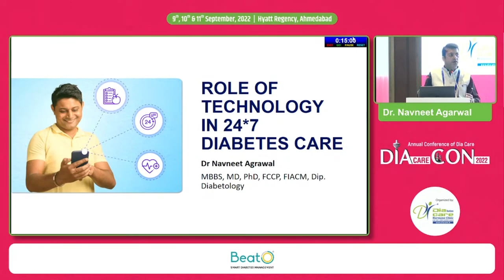Dr. Navneet Agarwal: Role of Technology in 24 x 7 diabetes care